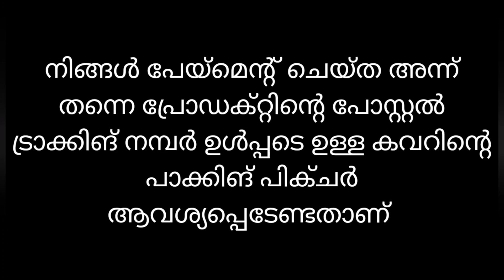"Standerd Stylish work Kurtis @399/-Only"||Super Colours||Partywear Collections❤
പ്രിയപെട്ടവരെ ഒലിവിയയുടെ വീഡിയോ  ഞാൻ ആണ് ചെയ്യുന്നതെങ്കിലും നിങ്ങളെ ഓർഡർ എടുക്കാൻ സഹായിക്കുന്നത് ഇവിടുത്തെ സ്റ്റാഫുകൾ ആണ്, അവർ നിങ്ങളോട് എങ്ങിനെ ആണ് പെരുമാറുന്നത്, എന്നതൊന്നും എനിക്ക് അറിയില്ല, എന്തെങ്കിലും ബുദ്ധിമുട്ട്, പരാതി ഉണ്ടെങ്കിൽ 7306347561 ഈ നമ്പറിൽ complnt പറയേണ്ടതാണ്.ഇത് ഓർഡർ ചെയ്യൻ ഉള്ള നമ്പർ അല്ല,(10 am മുതൽ 6pm വരെ ആണ് ടൈം )മറ്റു യാതൊരു വിധ സംശയങ്ങൾക്കും ഈ നമ്പറിൽ മെസ്സേജ് ചെയ്യാതിരിക്കുക 🙏ഈ നമ്പറിൽ സ്റ്റാഫുകളെ കുറിച്ചുള്ള പരാതികൾക് മാത്രമേ മറുപടി കിട്ടൂ, മറ്റു കാര്യങ്ങൾക്കു ഉള്ള നമ്പർ അല്ല ഇത്, സഹകരിക്കുക 🙏

വിഡിയോയിൽ തന്നിരിക്കുന്ന നമ്പറിൽ ആണ് ഡ്രസ്സ്‌ ഓർഡർ ചെയ്യാൻ കോൺടാക്ട് ചെയ്യേണ്ടത് ❤

ഒരു നമ്പറിൽ കിട്ടി ഇല്ല എങ്കിൽ ദയവായി അടുത്ത നമ്പറിൽ കൂടി ട്രൈ ചെയ്യുക, ഒരുപാട് കാൾ മെസ്സേജ് ആണ് ഓരോ സ്റ്റാഫിനും വരുന്നത്, റിപ്ലൈ വൈകിയാൽ ക്ഷമിക്കണേ 🙏

ഇവിടുത്തെ സ്റ്റാഫുകളുടെ ഗൂഗിൾ പേ യിൽ പേയ്‌മെന്റ് ചെയ്യാവുന്നതാണ്, എന്നാൽ പേയ്‌മെന്റ് ചെയ്യുന്നതിന് മുൻപായി ഓർഡർ ചെയ്ത് ഡീറ്റെയിൽസ് അടങ്ങിയ ഒരു ബില്ല് whtsp ഇൽ കിട്ടിയ ശേഷമേ പേയ്‌മെന്റ് ചെയ്യാവൂ, അല്ലതെ ആദ്യമേ പേയ്‌മെന്റ് ചെയ്തു എന്തെങ്കിലും pblm വന്നാൽ ഒലിവിയയ്ക് യാതൊരു ഉത്തരവാദിത്തവും ഉണ്ടായൊരിക്കുന്നതല്ല 🙏

നിങ്ങൾ ഓർഡർ ചെയ്ത ഡ്രെസ്സിന്റെ പാക്കിങ് പിക് അതാതു ദിവസം അതിന്റെ ഫോട്ടോ വാങ്ങേണ്ടതാണ് ❤

കുർത്ത മേളയിൽ കാണിക്കുന്ന ടോപ്പുകൾ എക്സ്ചേഞ്ച് ഉണ്ടായിരിക്കുന്നതല്ല, കറക്റ്റ് സൈസ് നോക്കി വാങ്ങിക്കണേ

പ്രോഡക്റ്റ് ഹോൾഡ് ചെയ്തു വെയ്ക്കാതെ അതാതു ദിവസം തന്നെ അയക്കാൻ ശ്രെദ്ധിക്കുക, ഹോൽഡിങ് സിസ്റ്റം ഒലിവിയ സപ്പോർട്ട് ചെയ്യുന്നില്ല, miss ആയാൽ അതിൽ നമുക്ക് ഉത്തരവാദിത്തം ഇല്ലാട്ടോ